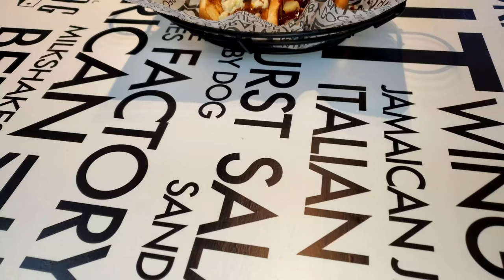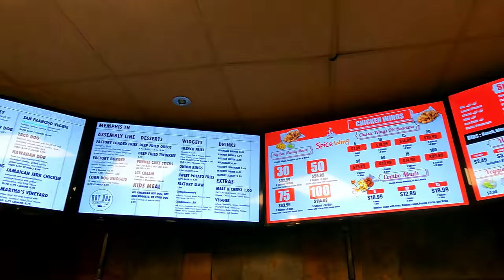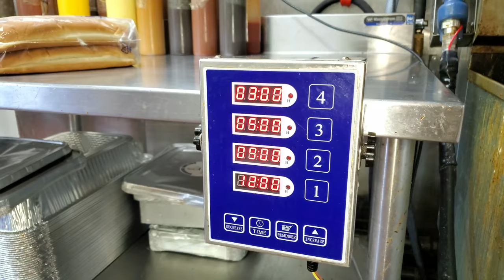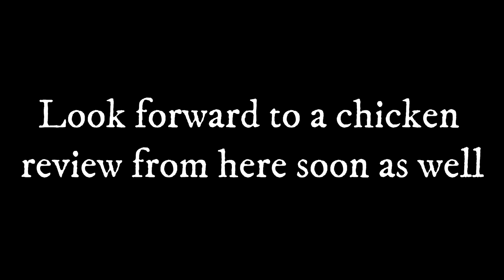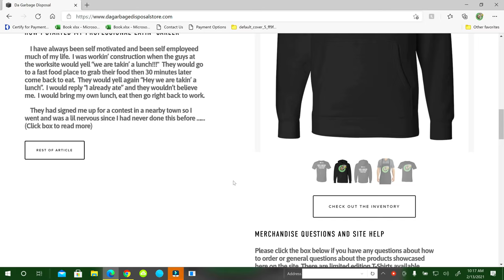The Original Hot Dog Factory & Spice Wings Mukbang Re Edited